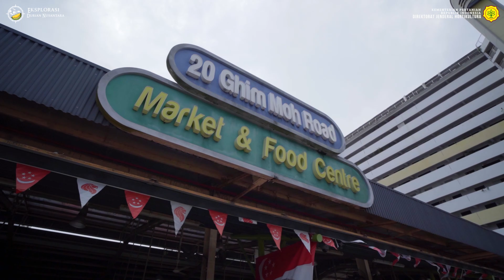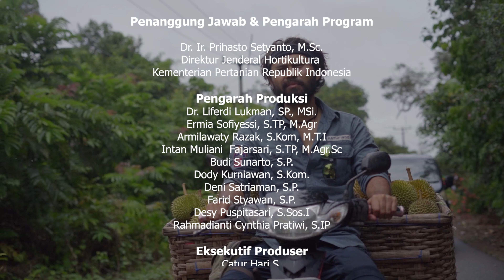Eps 3 Eksplore Kepulauan Riau - Waktunya Durian Indonesia Terbang ke Pasar Eksport!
Jika Thailand memiliki Monthong dan Malaysia memiliki Musang King, Indonesia juga bersiap untuk memiliki jagoan baru yang bisa dibawa ke panggung dunia. Eksplorasi Durian Nusantara mencari durian unggul di berbagai daerah yang berpotensi berlanjut.

Kepulauan Riau menjadi sasaran jelajah dalam mencari Si Raja Buah. Rasa durian yang khas dari Pulau Kundur dan Pulau Bintan menjadi buruan bagi Tim EDN.

Durian asli Kundur lainnya yang berpotensi untuk dikembangkan adalah Durian Maspaun. Rasanya yang creamy, manis, pahit, dan ada cita rasa susu membuat durian ini memiliki banyak penggemar. Ada juga Durian Masmuar yang memiliki performa rasa yang luar biasa.

Kemudian ada Durian Hyumiau atau biasa disebut durian duri hijau, serta Durian Kepiting Merah.